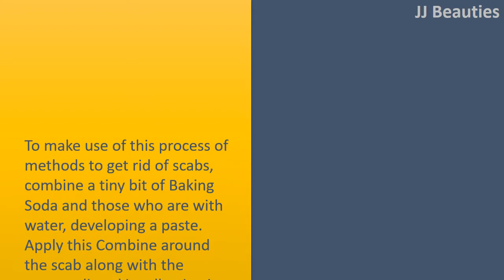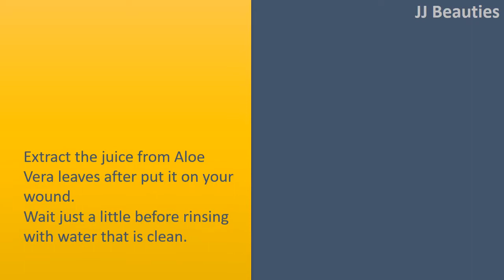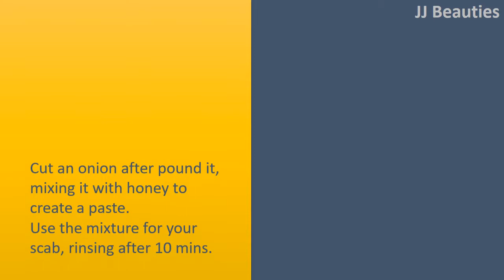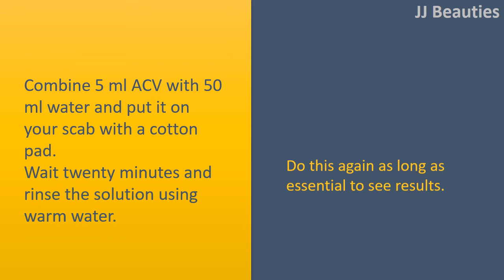how to get rid of cuts on face with Baking Soda & Aloe Vera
How to get rid of Cuts on Face.

Baking Soda.
To make use of this process of methods to get rid of scabs, combine a tiny bit of Baking Soda and those who are with water, developing a paste.
Apply this Combine around the scab along with the surrounding skin, allowing it to dry.
Continue doing this process until your scab is finished, but for the the best results, make use of this method after soaking within the bath.

Aloe Vera.
Extract the juice from Aloe Vera leaves after put it on your wound.
Wait just a little before rinsing with water that is clean.
Try to get this done three or four times each day.

Onion.
Cut an onion after pound it, mixing it with honey to create a paste.
Use the mixture for your scab, rinsing after 10 mins.
Do this four times every day to find the best results.

Combine 5 ml ACV with 50 ml water and put it on your scab with a cotton pad.
Wait twenty minutes and rinse the solution using warm water.
Do this again as long as essential to see results.